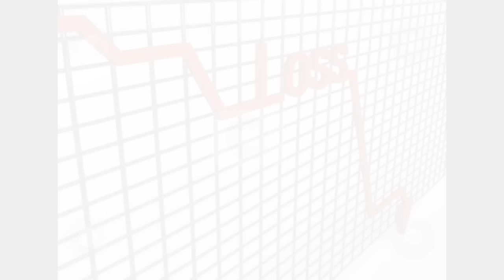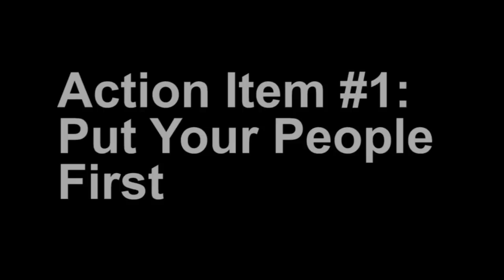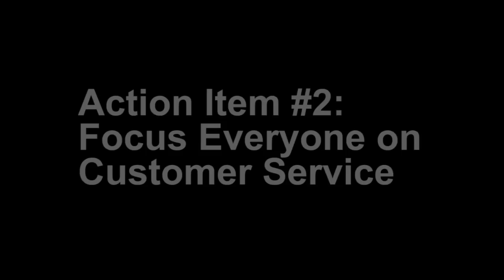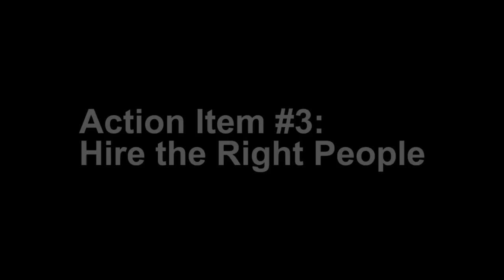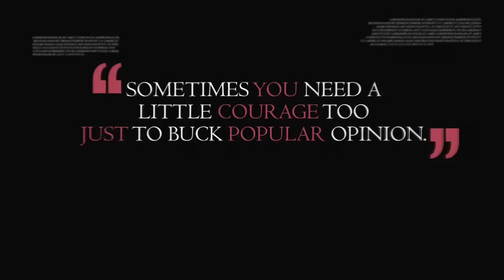The Business of Business is People | Herb Kelleher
✎ Welcome to another edition of Modeling the Masters! In this episode, we dive into the inspiring journey of Herb Kelleher, co-founder and former CEO of Southwest Airlines. Herb, a successful lawyer, left his high-paying job to start his own airline. With over 30 lawsuits trying to stop him, Herb's determination and legal acumen helped Southwest take off. Learn how his unique approach made Southwest one of America's most admired companies.

Herb Kelleher's story is full of valuable lessons. He believed in putting people first, both employees and customers. This focus on people created a strong, loyal workforce and excellent customer service. Herb's dedication to his team included recognizing their personal milestones and ensuring everyone felt valued. His approach helped Southwest achieve over 30 years of consecutive profits and maintain a stellar reputation.

In this video, we explore three key action items from Herb's success: putting people first, focusing on customer service, and hiring the right people. Hear stories of Southwest employees going above and beyond for customers, and learn how hiring for attitude over experience helped shape the company's culture. Herb's leadership style and innovative strategies offer great insights for anyone looking to grow their business.

✎ Herbert David Kelleher was an American billionaire airline businessman and lawyer. He was the co-founder, later CEO, and chairman emeritus of Southwest Airlines until his death in 2019. Kelleher was the recipient of over 100 awards and honors in the worlds of business and aviation during his life.

★ BOOKS ★
• 254 Confidence

Much love,
Evan